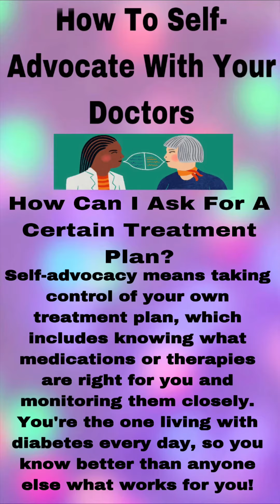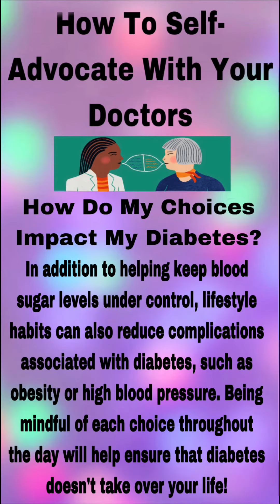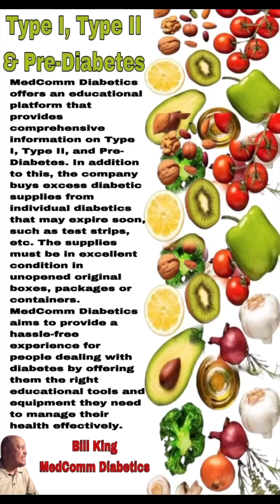How To Self-Advocate With Your Doctors